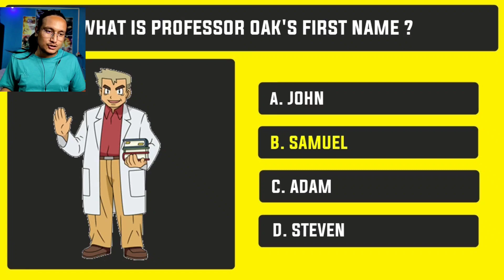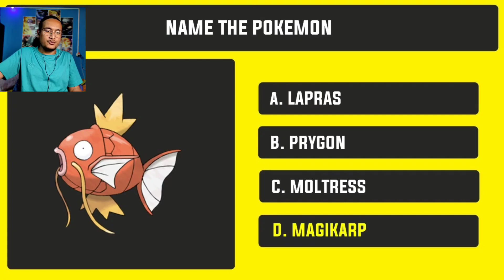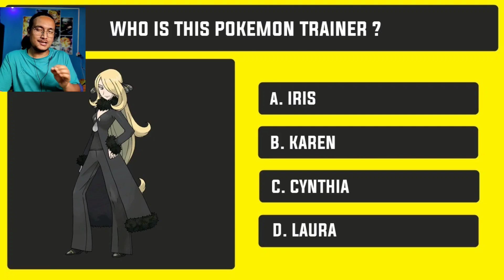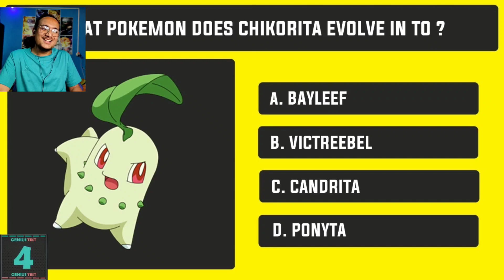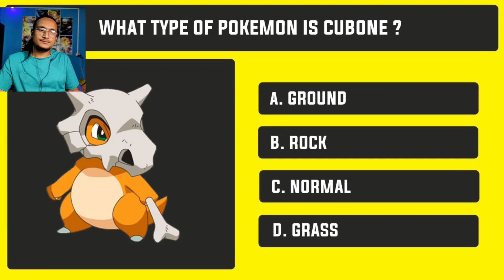Hardest pokemon quiz ever? Not really!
if you are pokemon fan stick with this video